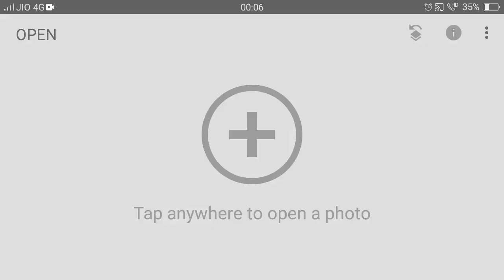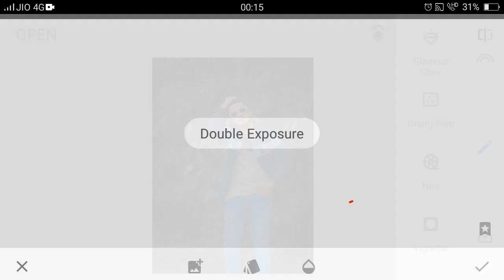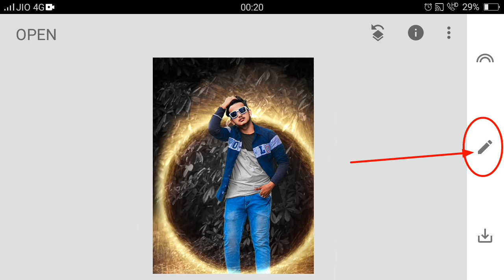Snapseed Black & Yellow Hole Background changing Photo editing